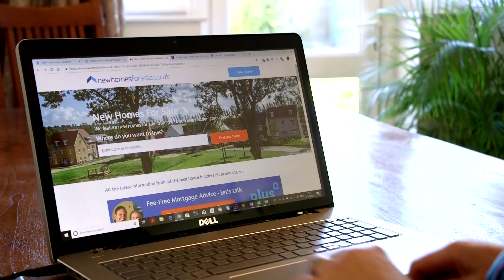The UK'S Leading New Homes Website - newhomesforsale.co.uk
Discover your dream new home in the area you want to live. Search by location and budget, and enquire directly to the house builder via our website. Visit newhomesforsale.co.uk